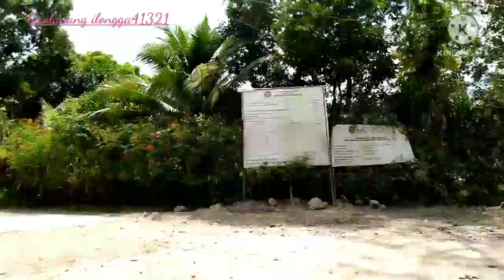Brgy. Dalid sta barbara going to Brgy. CADOLDOLAN,CABATUAN ILOILO ( entry point at dalid )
rough road trip 41321

finding a relative with unknown address.

more than an hour ride.

adventure

a surprise visit

unplanned trip